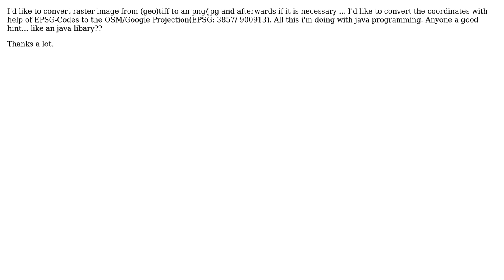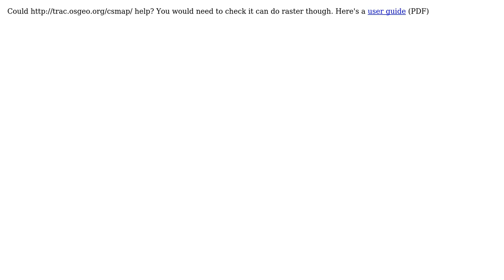GIS: How to convert from GeoTIFF to PNG/JPG and Web Mercator in Java? (2 Solutions!!)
GIS: How to convert from GeoTIFF to PNG/JPG and Web Mercator in Java?

With thanks & praise to God, and with thanks to the many people who have made this project possible! | Content (except music & images) licensed under CC BY-SA | Music | Images & others | With thanks to user underdark user southente user Mark Ireland user Ian Turton and the Stack Exchange Network Trademarks are property of their respective owners. You are responsible for your own actions.